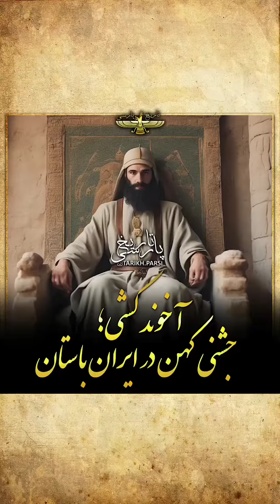اخوندها و تیر چراغ برق از هزاران پیش تا به امروز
All is here: iran.pm & journal : erchad.com books : awesta.fr tv : awesta.net telegram WhatsApp facebook instagram youtube : @awesta7000 david_abbasi : Comme je l'ai toujours dit
Il n’y a rien, personne et aucune pensée sacrée... si ce n'est l'homme.
Aucune pensée, aucune religion, aucune personne n’est sainte, sauf l’homme. Et toutes les philosophies, ainsi que tous les efforts humains, devraient être orientés vers la construction du paradis ici et Maintenant ... Ali_Khamenei , après avoir vu ce film, a déclaré : « Je suis le chef des chiites Alavi, Fatemi, Zaidi, Ismaili, 12 ememii, Mahdaviya et Hojjatiyeh ». Hamas, le Hashd Shaabi(Iraq) et le Jaish Mahdi (Moghtada Sadr), Hiezbollahs, , et ce Muhammad VI n'est que l'émir al-Mu'minin Chiites fatimides du Maroc, et les dirigeants juifs du monde lui baisent la main comme ça ? J’aime aussi être si populaire. Alors ce Mr Benyamin YatanYahoo devrait démissionner pour que je puisse sortir mon projet 2 états palestinien & Israël de sous mon matelas et aller sur la ligne de paix avec mon frère et cousin sa majesté Israël.
Et Ali Khamenei est aussi venu dans le rêve d'Awesta et a dit : Masoud Pezeshkian devrait certainement soulever cette question dans son discours aux Nations Unies la semaine prochaine : avant l'Islam, nous avions une civilisation de plusieurs milliers d'années et Cyrus a sauvé les Juifs de Babylone, et comme David Abbasi, philosophe et écrivain qui vit à Paris Depuis 45 ans, il nous critique jusqu'à présent. Il a écrit que les tombes de 33 prophètes juifs se trouvent également en Iran et qu'aujourd'hui, si le Premier ministre israélien démissionne, nous entamerons des pourparlers de paix permanents avec Israël par l'intermédiaire de Hassan_Nasrallah.

و نیز در تلگرام تازه ترین برنامه
و همه چهل و پنج سال تلاش را در یک سایت ببین و به دیگران معرفی کن
فیسبوک و اینستا و تویتر و واتساپ و یوتوب سیاوش اوستا را با اوستا هفت هزار پیدا کنید
@awesta7000Ali Khamenei, après avoir vu ce film, a déclaré : « Je suis le chef des chiites Alavi, Fatemi, Zaidi, Ismaili, 12 ememii, Mahdaviya et Hojjatiyeh ». Hamas, le Hashd Shaabi(Iraq) et le Jaish Mahdi (Moghtada Sadr), Hiezbollahs, , et ce Muhammad VI n'est que l'émir al-Mu'minin Chiites fatimides du Maroc, et les dirigeants juifs du monde lui baisent la main comme ça ? J’aime aussi être si populaire. Alors ce Mr Benyamin YatanYahoo devrait démissionner pour que je puisse sortir mon projet 2 états palestinien & Israël de sous mon matelas et aller sur la ligne de paix avec mon frère et cousin sa majesté Israël.
سید علی خامنه ای با دیدن این فیلم گفت من رهبر شیعیان علوی و فاطمی و زیدی و اسماعیلی و اثنی عشری و مهدویه و حجتیه و. حماس و حشد شعبی و جیش مهدی و و در جهان هستم و این شاه محمد فقط امیر المومنین مراکش هست و سران یهودی جهان ایجوری دستش را میبوسن؟ من هم دوست دارم ایجوری ها رو   فلذا این بنیامین یتان یاهو استعفا بده تا من پروژه فلسطین اسراییل را از زیر تشکم در بیاورم و بروم تو خط صلح با برادر و پسر عمو جانم حضرت عزارائیل که ما اسرايیل تلفظش میکنیم و مینویسیم.
خامنه ای در خواب اوستا آمده و گفت من به پزشکیان گفتم که هفته دیگه این حرفهای مرا یک جورهایی به نحوه داش مشتی ها و هنرپیشه های لوطی و سبک قیصری در سازمان ملل مطرح کنه
کل برنامه